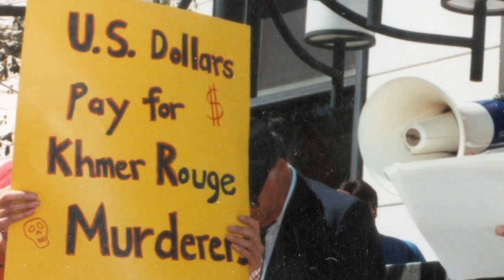THE KILLING FIELDS OF DR HAING S NGOR (Trailer) | Asian American International Film Festival 2015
Director: Arthur Dong | USA | 2015 | 87 mins | English